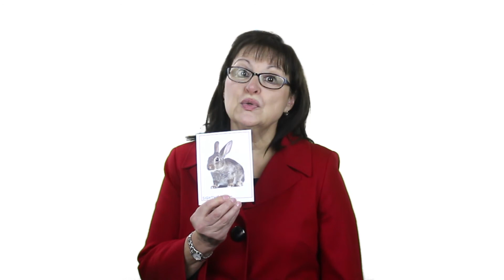Syllables: Animal Sorting